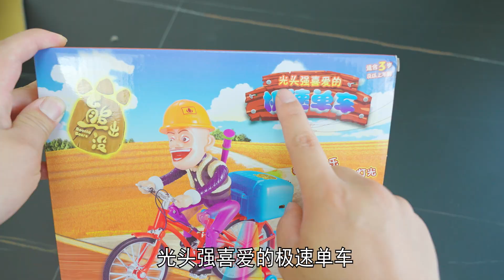最近很火的玩具，光头强骑车，65块钱买的值不值？